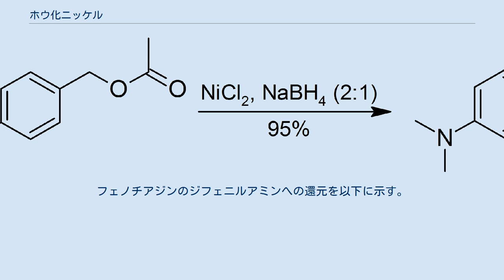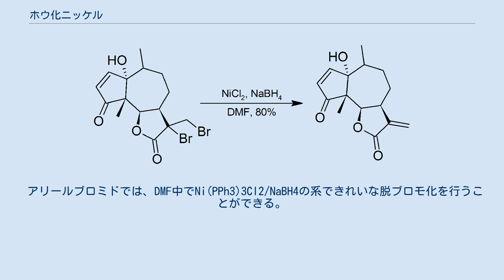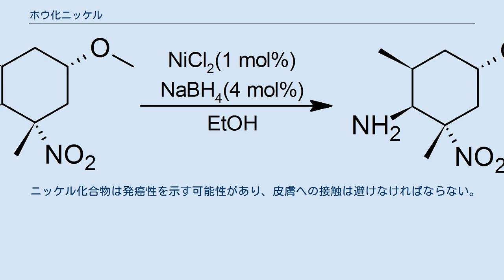ホウ化ニッケル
ホウ化ニッケル（ホウかニッケル、nickel boride）は、化学式NixByを持つ無機化合物である。
一般的な組成はNi2Bであり、これにはP−1とP−2として知られる2つの型がある。
その他のニッケルのホウ化物としては、NiB、Ni3B、o-Ni4B3、m-Ni4B3（oはorthogonal〔直交〕、mはmetastable〔準安定〕）がある。
 本項では最も一般的なホウ化ニッケルであるNi2Bを主に扱う。
 Ni2Bは個々のホウ素中心に結合したニッケルから構成されるアモルファス物質である。
P−1とP−2の2つの型は表面に吸着したNaBO2による汚染の度合いの点で異っている。
P−1 Ni2Bは酸化物とホウ化物の比が1:4であるのに対して、P−2 Ni2Bでは10:1である。
これらの性質は触媒効率や基質特異性といった点で異なる。
 アモルファスホウ化ニッケルの調製は、高温や特別な技術と装置を必要とするその他のホウ化物の比較すると単純である。
 P−1型のNi2Bは、アルカリ性水溶液中で硫酸ニッケル(II)と水素化ホウ素ナトリウムを混合することによって生成できる。
P−1型はエタノール中で酢酸ニッケル(II)と水素化ホウ素ナトリウムから同様に調製される。
生成物は微細な黒色アモルファス粉末として沈殿する。
これらの触媒は通常、NiCl2/NaBH4混合系を用いてin situで生成される。
 ホウ化ニッケルは、黒色アモルファス粉末あるいは黒色顆粒である。
全ての溶媒に不溶であるが、高濃度の鉱油とは反応する。
固体は空気に対して安定である。
ホウ化物であることから予想されるように、高い融点を持つ。
 Ni2Bは効率の良い触媒、還元剤である。
不均一水素化触媒として用いられる。
 P−1型の触媒活性は基質上の側鎖の立体障害に対して敏感ではなく、ゆえにより反応性が高く、保護基にはほとんど影響しない。
対照的に、P−2型は立体的因子に非常に敏感である。
これらの理由から、穏和な条件下での不飽和炭化水素の完全還元にはP−1型が通常使われるが、P−2型はアルキンのアルケンへの変換といった部分還元において有用である。
 H2/Ni2B系は、強制的条件下でもエーテルやアルコール、アルデヒド、アミン、アミドを水素化分解せず、アルケンを優先して還元する。
また、エポキシドには影響を与えないが、シクロプロパンには影響することがある。
ベンジル、アリル、プロパルギルエステルを除くほとんどのエステルはNi2Bに安定である。
 NiCl2/NaBH4系は、チオアミドやチオエーテル、チオエステル、チオール、スルフィドを脱硫する。
有機スルフィド、ジスルフィド、チオール、スルホキシドはNiCl2/NaBH4によって炭化水素へと還元される。
フェノチアジンのジフェニルアミンへの還元を以下に示す。
 Ni2Bはチオアセタールの切断にも用いることができる。
Ni2Bは非自然発火性で、空気中で安定、多くの場合高収率を与えるため、環状チオアセタールの除去においてラネーニッケルの安全な代替品として提案されている。
Ni2Bによって触媒される脱硫は立体配置を保持したまま起こることが同位体標識によって証明されている。
 NiCl2/NaBH4系は脂肪族ニトロ基、ニトリル、オキシムをアミンへと完全に還元する。
芳香族アミンでは、ニトロベンゼンはアニリンに、アゾキシベンゼンはアゾベンゼンへ変換される。
アジドは、立体的に混み合った脂肪族ニトロ基に優先して、アミンへときれいに還元される。
 ほとんどの有機フッ素化合物、有機塩素化合物はNi2Bによる影響を受けず、有機臭素化合物は様々な反応性を示し、有機ヨウ素化合物はしばしば炭化水素へと完全に還元される。
DMF中でNi2Bを用いると、α-ブロモケトンは無置換のケトンへと還元される。
 アリールブロミドでは、DMF中でNi(PPh3)3Cl2/NaBH4の系できれいな脱ブロモ化を行うことができる。
ヨウ化物の還元的切断では立体配置が保持される。
 ニッケル化合物は発癌性を示す可能性があり、皮膚への接触は避けなければならない。
水素化ホウ素ナトリウムはDMF中で自発的に発火する可能性があるため、DMF中でNiCl2/NaBH4系を用いる時は特に注意が必要である。